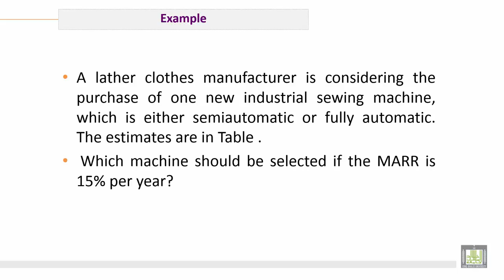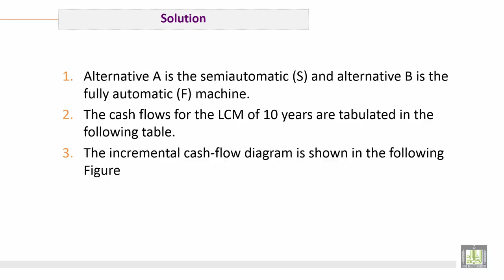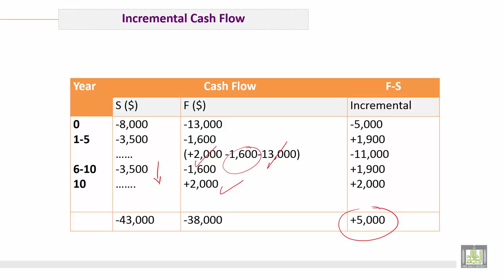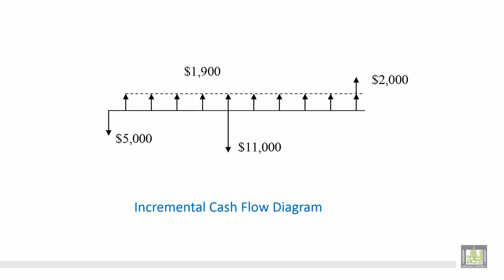Engineering Economy | C10-L8 | Rate of Return Evaluation for Multiple Alternatives Unequal Life Year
الوحدة 10 : Rate-Of Return Computations
الدرس 8 :Rate of Return Evaluation for Multiple Alternatives Unequal Life Year